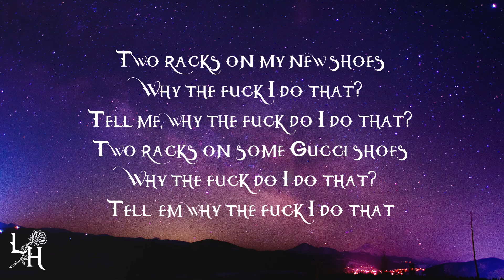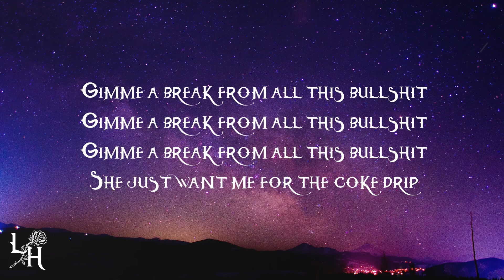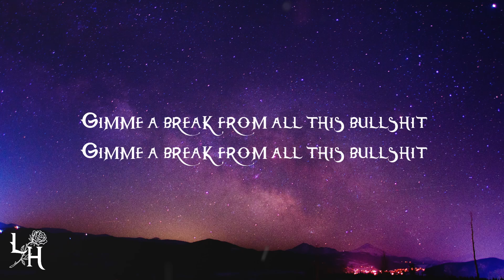Lil Peep - Interlude (Lyrics)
🎤 Lyrics: Lil Peep - Interlude
[Verse]
Two racks on my new shoes
Why the fuck I do that?
Tell me, why the fuck do I do that?
Two racks on some Gucci shoes
Why the fuck do I do that?
Tell 'em why the fuck I do that
Who's that with you in the room?
Why the fuck do you do that?
Tell me, why the fuck do you do that?
Girl, you know that I'ma die real soon

[Chorus]
Gimme a break from all this bullshit
She just want me for the coke drip, damn

[Outro]
Fuck...